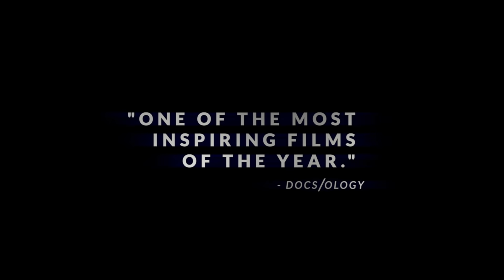FREE BURMA RANGERS - OFFICIAL TRAILER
The incredible 20-year story of a family who risked everything to free the oppressed on the front lines of war.

Free Burma Rangers is an epic adventure-doc exploring the extraordinary journey of Dave Eubank — who with his wife Karen and three young children have spent the last two decades living in war zones like Burma, Iraq and Syria, fighting to bring hope through the humanitarian work of the Free Burma Rangers.

A former U.S. Special Forces soldier turned missionary, Dave Eubank is an unlikely hero in the war zones where he serves. A husband and father who has chosen a path few American families would consider. Free Burma Rangers shows the Eubank’s mix of grit, determination and faith providing a peaceful disposition in places that are anything but. And amidst firefights, heroic rescues, and the brokenness embedded in these war torn countries you can’t help but believe you are witnessing one of the most inspiring families in the world.